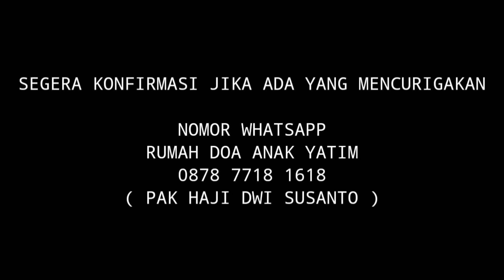MISS ALONA TAMU SPECIAL DARI NEGARA UKRAINA 🇺🇦 DATANG KE RDAY DIJEMPUT PAKE BMW i8 ❤️